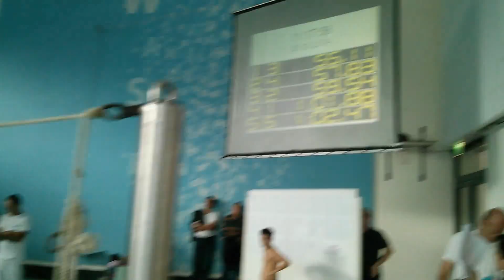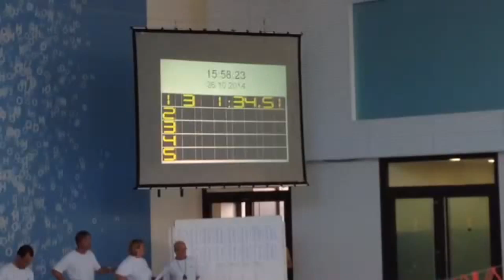100 Harte Tage mit Dominik Franke: Update vom Wettkampf und aktuelle Form